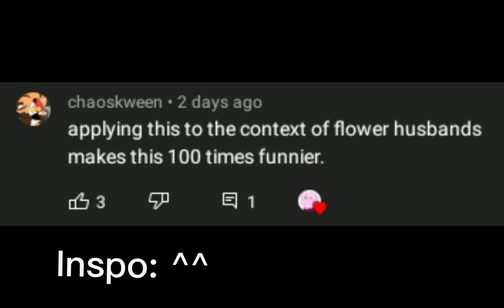WHAT GAY SHIT THE LAW? But..."Different.." // Empires season 2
Inspo:   none

Can I repost this?:
No unless I say so :D

Can I use this in my reaction video?:
Yes absolutely! Also if you do please tell me I wanna seee!! :000

Can I make a video that's inspired by this:
Yep! but just don't say it's your idea!!

Pronouns: They/Them

Fandom: Empires season 2

Characters: Scott, Jimmy

Extra notes: Just don't even ask why this exists now..

Have a good day/night/whatever else it is 👋👋